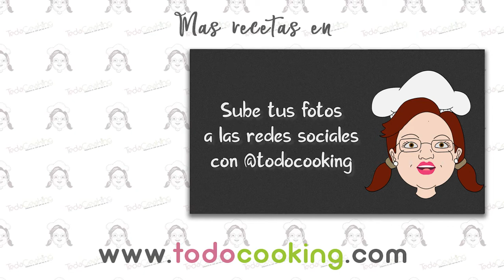👩‍🍳 Pudin de limón 🍋 SIN AZÚCAR 🧡 en el MICROONDAS!! 😍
Hoy te enseño a preparar un delicioso y cremoso pudin de limón sin azúcar en el microondas! En solo 10 minutos tendrás un postre muy ligero, con una textura suave y un sabor a limón y canela increíble! No te lo pierdas!

Toma nota de los INGREDIENTES:

500 ml de leche o bebida vegetal
2 limones pequeños (sólo su piel)
20 gr de Maizena o almidón de maíz
1/4 cucharadita de canela en polvo
edulcorante al gusto o miel
esencia o aroma de vainilla (opcional)
una pizca de cúrcuma
Para decorar: chocolate negro y albaricoques o tu fruta preferida

No dejes de PREPARARLO! Seguro que repites!

Muchas gracias por seguirnos y ver nuestras video recetas!!